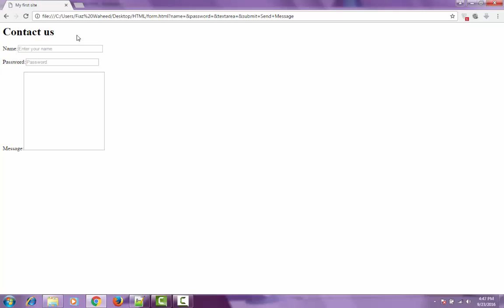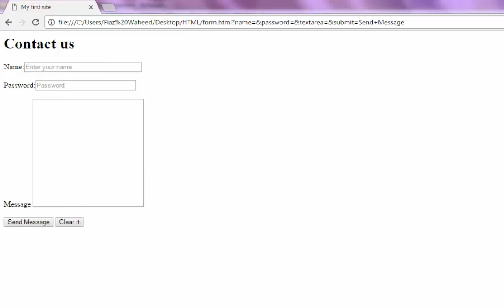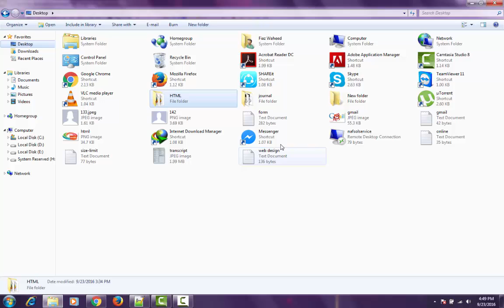Submit and Reset|Button tag||Lec-26 |HTML tutorial for beginners in Urdu/Hindi